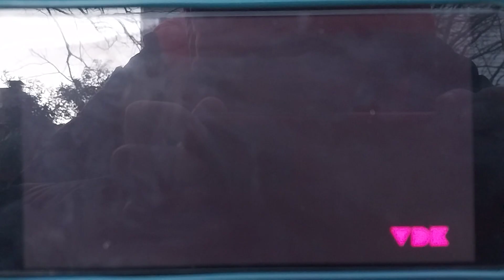jelly Wars the Cone Wars ending credits